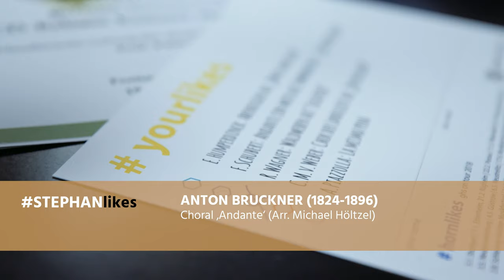german hornsound - Bruckner Andante - Live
Die neue german hornsound CD
Hier
Bruckner: Andante (Arr.M. Höltzel)
Live 5.1.2018 Stuttgart